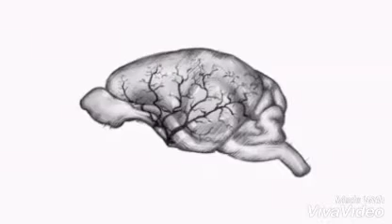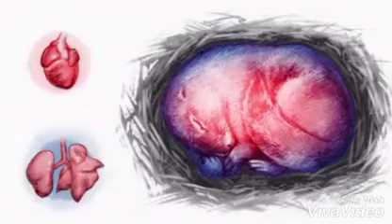do you know?!!